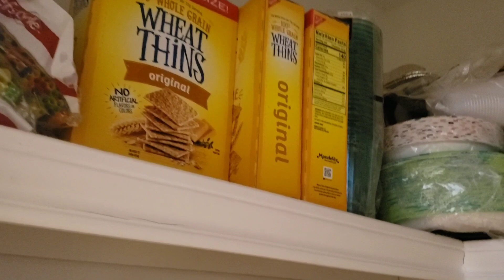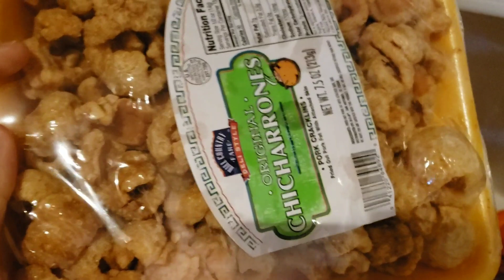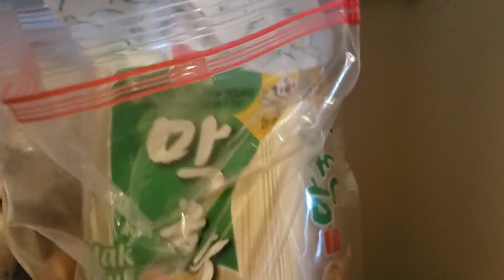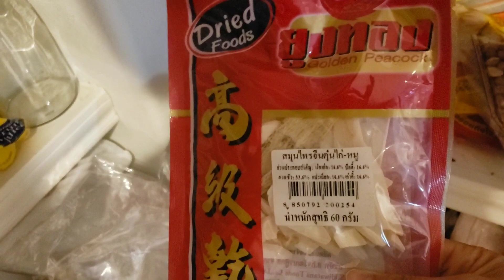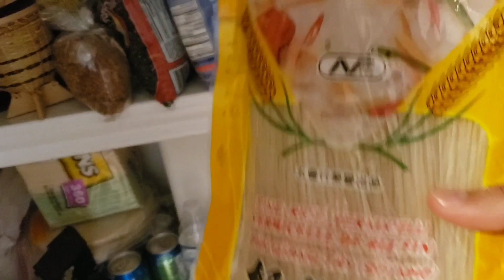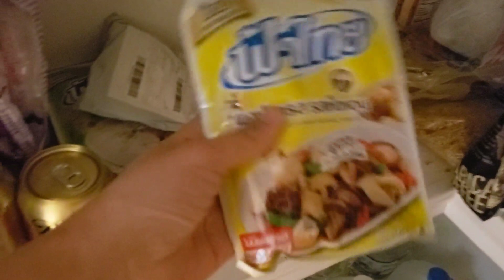เปิดโกดังตุนของกิน |ชีวิตในอเมริกา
คลิปนี้พาเพื่อนๆ มาเปิดโกดังดูของกินที่ตุน เป็นชีวิตในอเมริกาที่ต้องตุนของกิน 555 เพราะหากไม่ตุนก็จะไม่มีกิน เพราะเป็นคนชอบกินอาหารไทยมาก